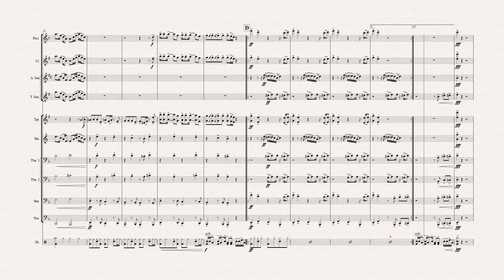Booty Swing - Pep Band Arrangement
My Arrangement of Parov Stelar's "Booty Swing" for Pep Band.